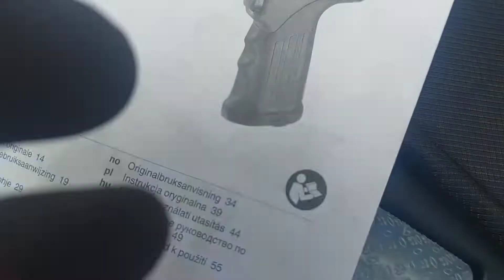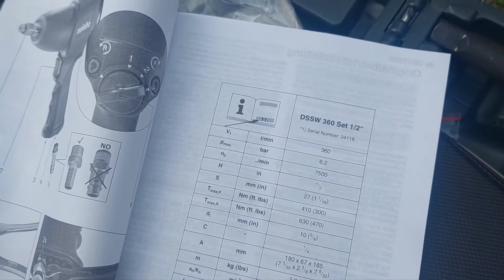Czy klucz METABO DSSW 360 daje radę?